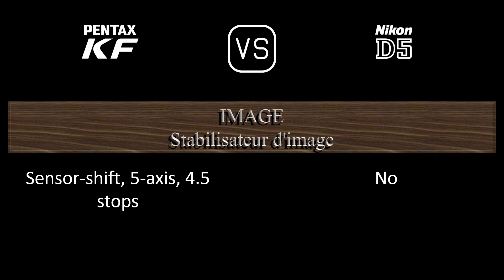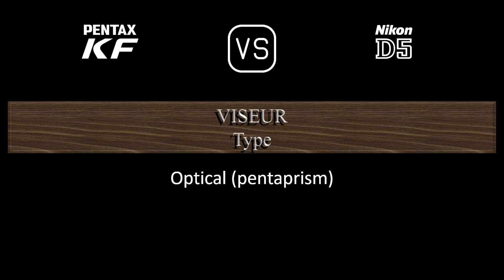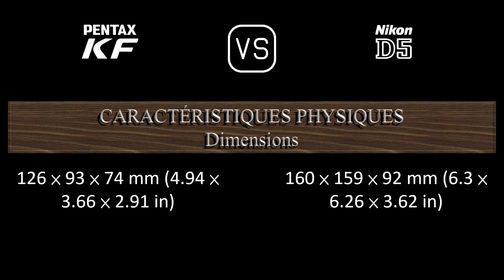Pentax KF vs. Nikon D5: Une Comparaison de Caractéristiques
Cette vidéo fournit un aperçu des fonctionnalités du Pentax KF et du Nikon D5 dans une comparaison de caractéristiques (comparison of specifications).

00:24 LANCEMENT
00:32 BOÎTIER
00:41 CAPTEUR D'IMAGE
01:05 IMAGE
01:21 OPTIQUE ET MISE AU POINT
01:50 ÉCRAN
02:10 VISEUR
02:22 FONCTIONNALITÉS PHOTOGRAPHIQUES
03:23 FONCTIONNALITÉS VIDÉOGRAPHIQUES
03:39 STOCKAGE
03:43 CONNECTIVITÉ
04:12 CARACTÉRISTIQUES PHYSIQUES
04:32 AUTRES CARACTÉRISTIQUES